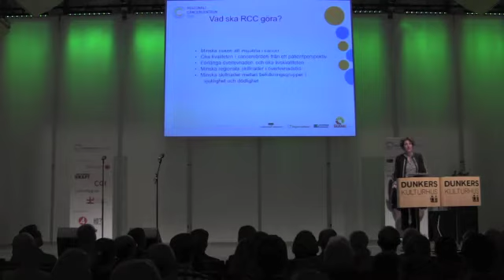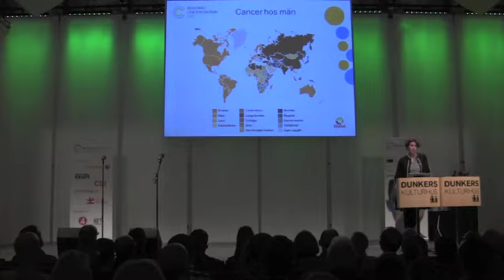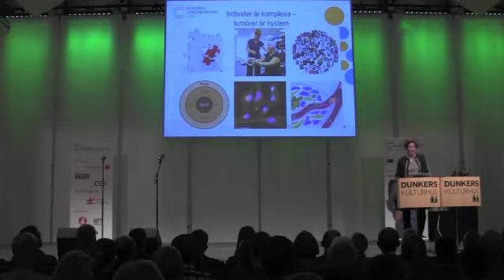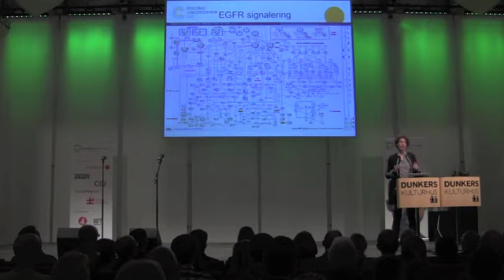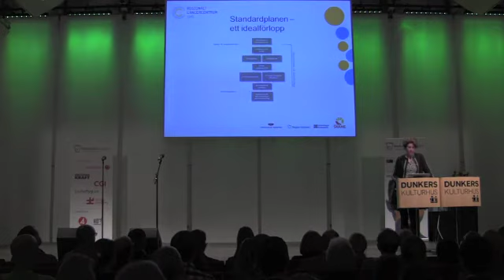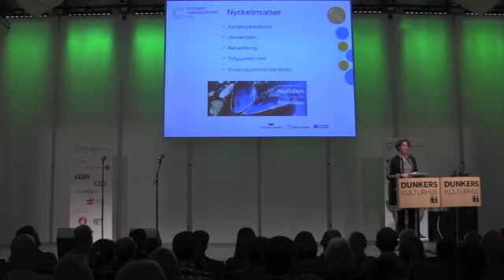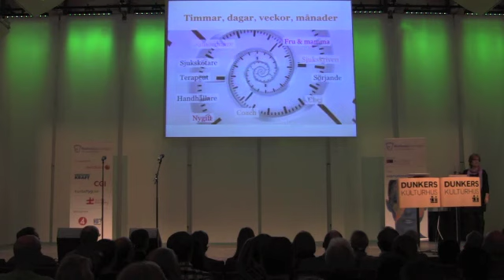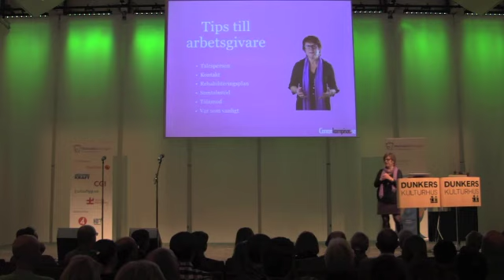Mef Nilbert på Frukostklubben 140321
tema internationella Sverige: VAR ÄR CANCERVÅRDEN PÅ VÄG?

Mef Nilbert kommer att ge oss en bild av hur den svenska cancervården och -forskningen står sig på ett internationellt plan. Under föreläsningen kommer även Mef att blicka ur ett cancerperspektiv in i framtiden och beskriver dagens och morgondagens utmaningar och möjligheter att förebygga, hitta och behandla cancer -- var är cancervården på väg?

Mef Nilbert  är cancerläkare, onkolog, och professor i cancerforskning vid Lunds universitet och Köpenhamns universitet. Enligt Mef mår cancervården i Sverige idag både bra och dåligt. Bra på så sätt att svenska patienter får en mycket bra vård i jämförelse med andra delar av världen och att vi har höga överlevnadstal. Dock behöver vi arbeta med strukturella organisatoriska förändringar, bland annat med att korta väntetiderna. Mef menar att personalen inom sjukvården även behöver fokusera på lösningar, inte bara på problemidentifiering och diagnoser. Det gäller nog även för vanliga företag, man behöver tänka utanför boxen och ha ett paraplyperspektiv.

Mef Nilbert leder även Regionalt Cancercentrum Syd, en organisation som arbetar för att lyfta cancerfrågan. Under de senaste månaderna har Mef ägnat sig åt att ta fram en plan för cancervården -- från diagnostik till rehabilitering -- i södra Sverige.